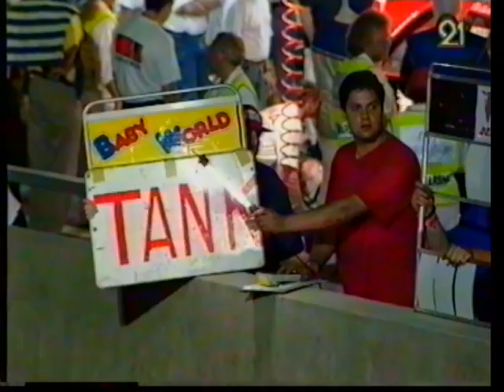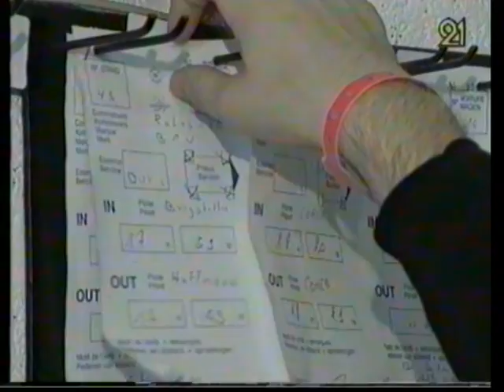Sports 21 - 29 Juillet 1995 - 24h de Spa Francorchamps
Incl. Séquence